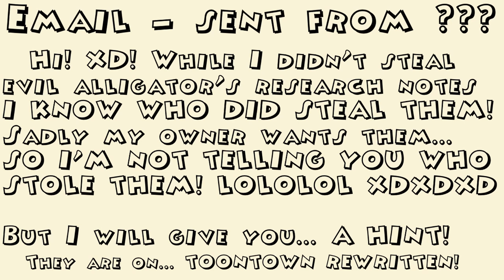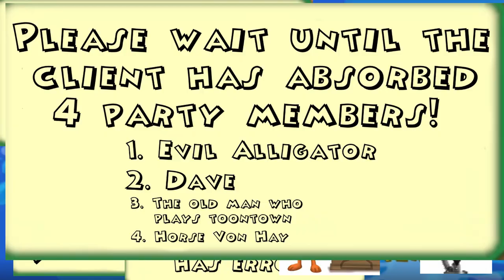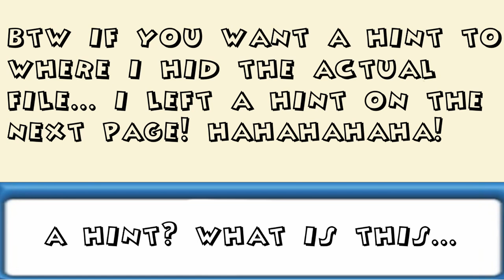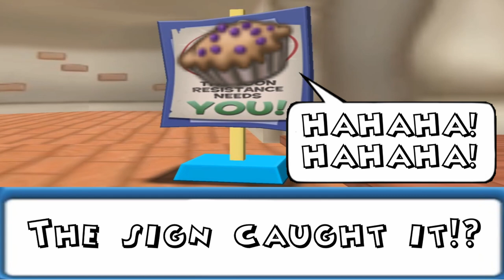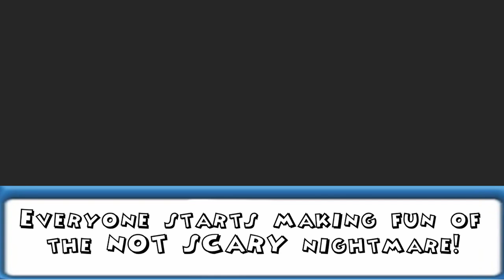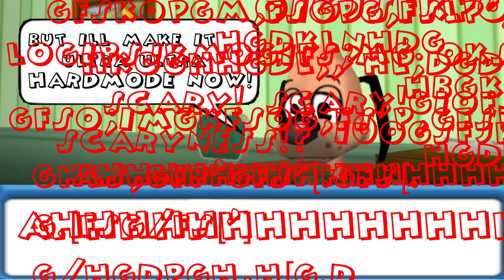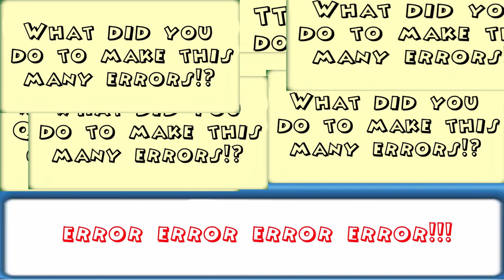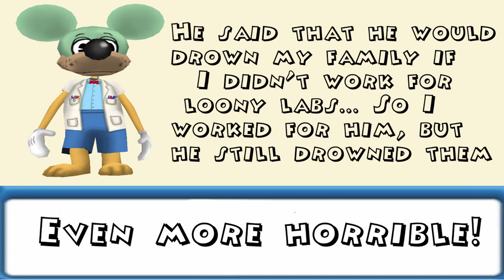Evil Alligator's Toontown Adventure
Evil Alligator must log onto Toontown Rewritten to recover his top secret research notes! However, when Toontown Rewritten absorbs him and his friends into the game world, they have to play Toontown Rewritten RPG mode!? Join Evil Alligator, Horse Von Hay, the old man who plays toontown and Dave the lawyer as they BATTLE their way to the research notes!